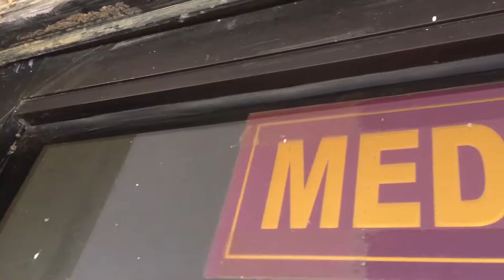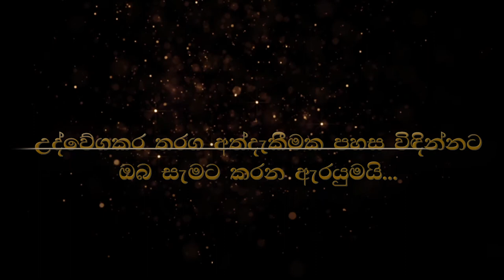Royal College Horana Media Unit - RCHMU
In a matter of days, the Royal College of Horana will soon be ready to hone the capabilities of school journalists in the face of the challenges and obstacles of a time when a vicious virus has engulfed the entire world and set the world on a different path. .
The Revolutionary Breakthrough in the History of Innovative Media Tournaments is an honorable invitation to all of you to join hands with "Gaweshana 2020"